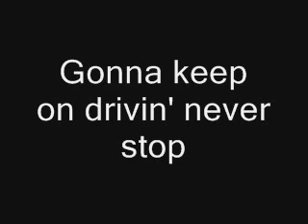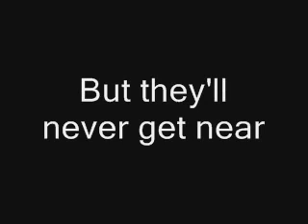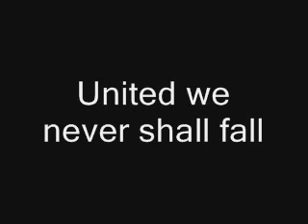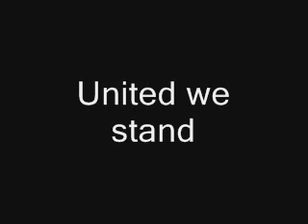Judas Priest - United